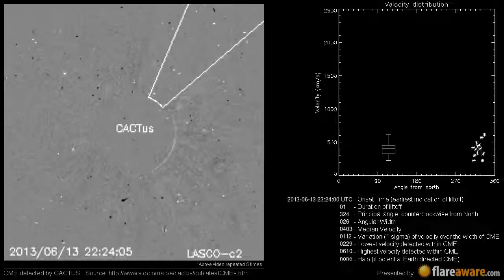A Non Earth directed CME at 2013-06-13 23:24:00 UTC